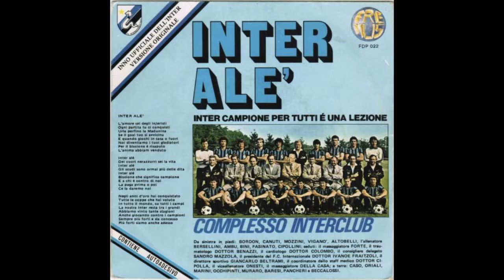Inter Ale' "Inno ufficiale" (Lato A) - Caro Sandro (Lato B) - 1980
Incisa per lo scudetto dell'Inter del 1980. Sul lato B una canzone dedicata alla leggenda nerazzurra Sandro Mazzola.